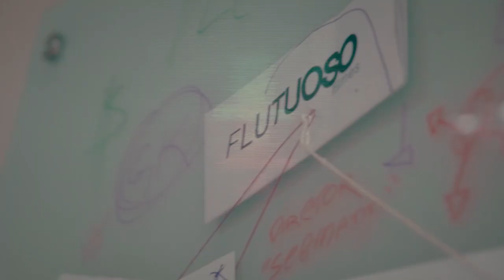(Insano 🤯) Guri x Vick Vi | Primeira fase | Batalha dos Estudantes | Guarulhos | SP